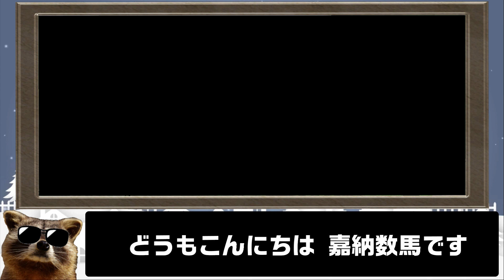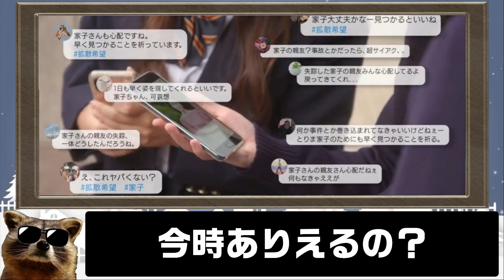育三郎、衝撃の愛憎劇！ドラマ「殴り愛、炎」感想と解説 - ネタバレ注意 -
【脚本】：鈴木おさむ
【放送】：テレビ朝日
【出演】：山崎育三郎/瀧本美織/市原隼人/酒井若菜

▼映画感想のブログ（月に1回は更新予定）